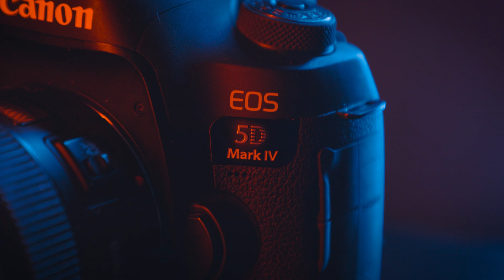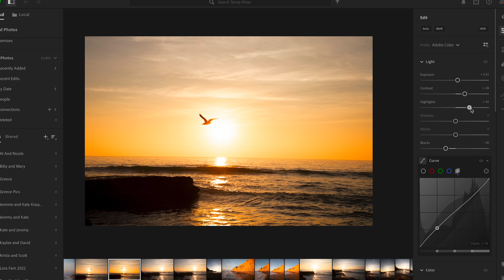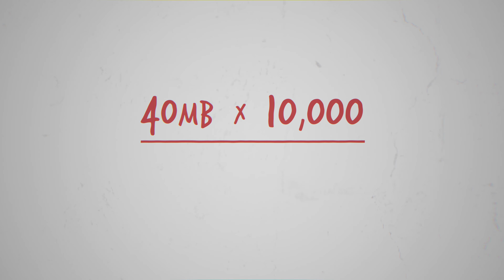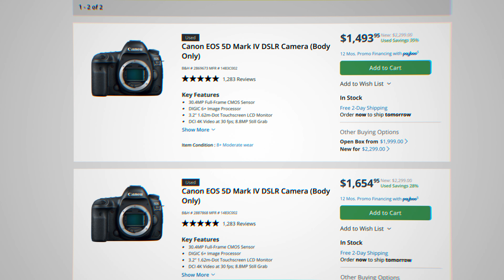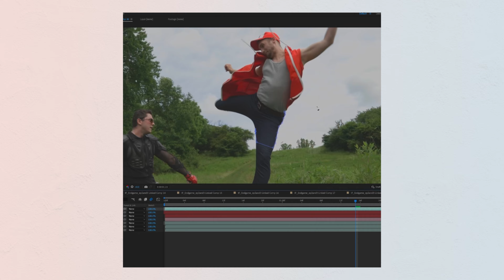Canon 5D Mark IV Review - Two Years Later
Emmy - award winning filmmaker, Brian Kissig reviews the Canon 5D Mark IV after two years of ownership. This camera is one of the last best DSLRs for photography in 2024 and still holds up against a lot of today's modern cameras. For video it is not a good choice compared to many newer cameras.